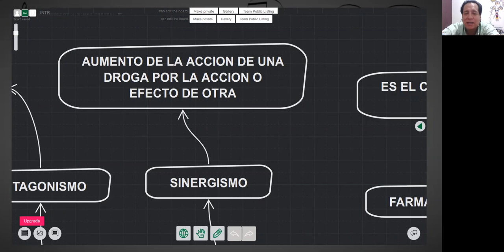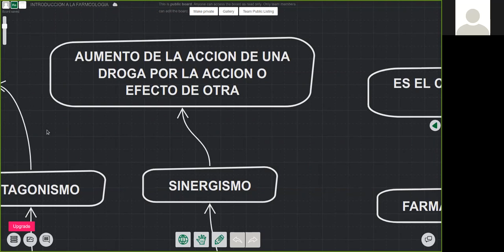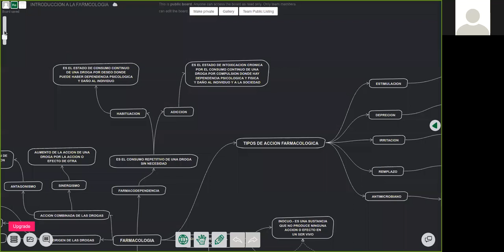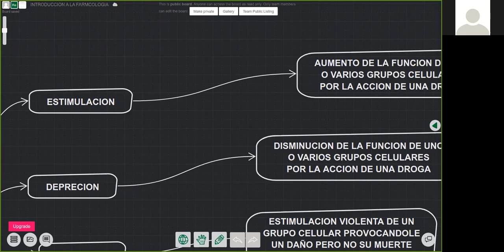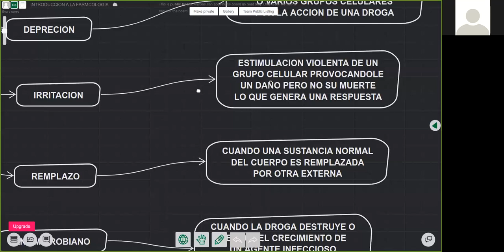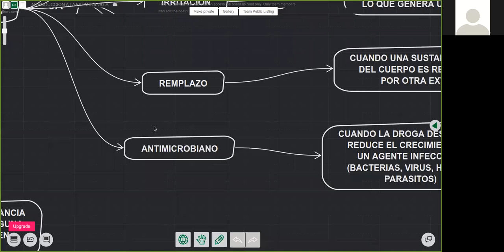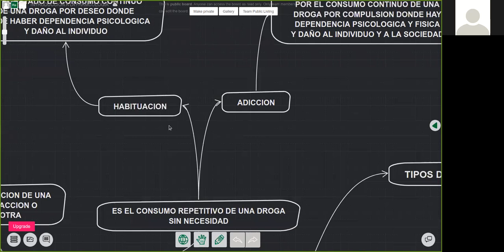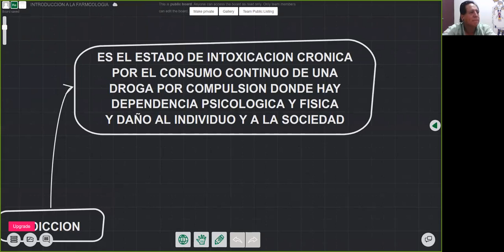CLASE DE FARMACOLOGIA 31072020 PARTE 2